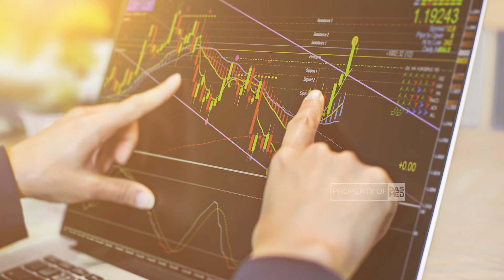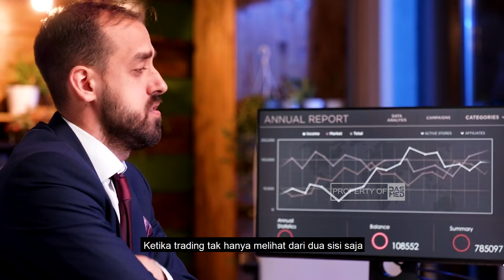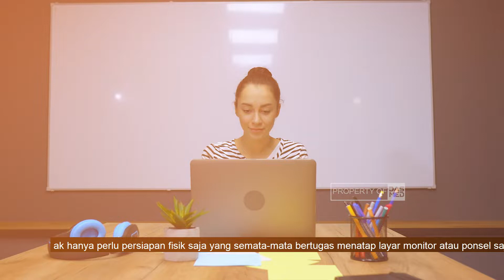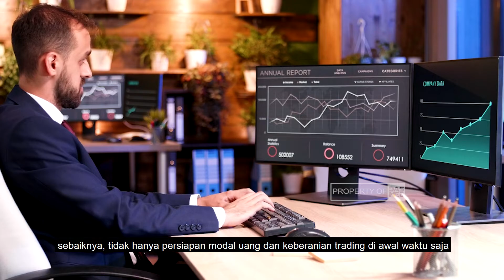MENJAGA MENTAL TRADER SAAT MULAI TRADING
Jagad maya sedang digemparkan dengan pemberitaan  salah satu platform trading ilegal yang ada di Indonesia.
Untuk kali ini, kami akan membahas sisi bagaimana untuk menjaga kesehatan mental para trader. Kerap luput dari pikiran trader, bahwa ia akan segera dan terus menerus akan diliputi dengan profit yang tinggi dan akan mengalami kekayaan dengan cepat, para trader pemula hanya menyiapkan mental kebahagiaan saat dirinya berada pada keuntungan dan lupa untuk menyiapkan mental untuk kuat saat dirinya terjun pada risiko kerugian